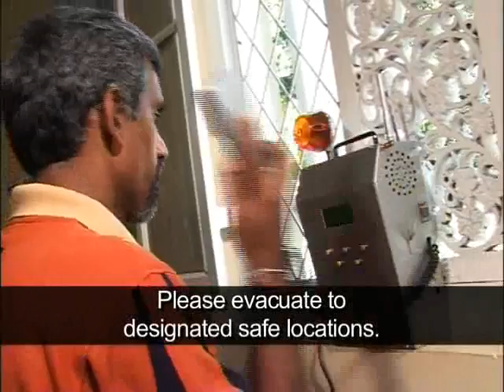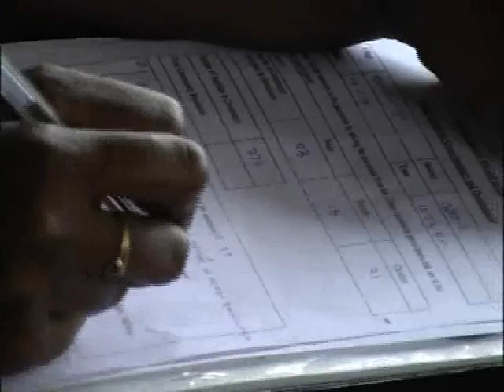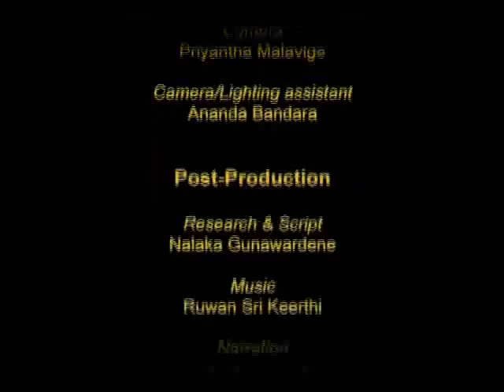The Long Last Mile (Part 2 of 2)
When tsunamis, hurricanes, floods, and other natural disasters threaten, an early warning system can save countless lives. Unfortunately, many of Southeast Asias most vulnerable communities lack the infrastructure to receive such alarms. LIRNEAsia, with funding from IDRC provided disaster training and warning equipment to 32 villages in Sri Lanka. This video presents the results.

This video was produced by TVE Asia Pacific for IDRC research partner LirneAsia an information and communication technology (ICT) policy and regulation think tank active across Asia Pacific.